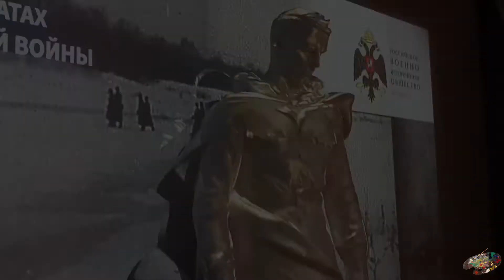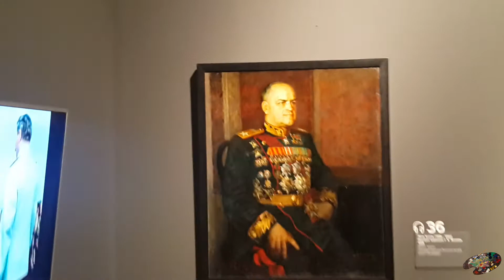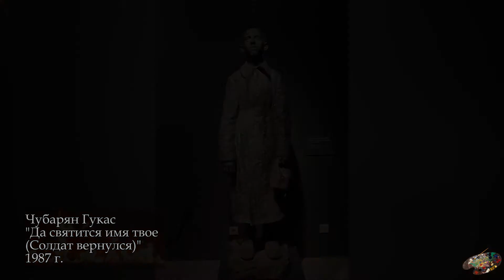Выставка "Память поколений" в Манеже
Выставка "Память поколений" проходила в Манеже с 4 ноября по 9 декабря 2019 года. Тема экспозиции «Память поколений": Великая Отечественная война в изобразительном искусстве». Масштаб выставки впечатлял: 150 произведений живописи и скульптуры из 34 городов России впервые предстали в едином собрании, рассказывая о пути к Победе, о том, как отражалась тема войны в изобразительном искусстве 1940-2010-х годов. «Память поколений» стало продолжением экспозиции «Сокровища музеев России», в 2018 году с успехом проходившей в Манеже и в восьми региональных центрах страны.

Мой Инстаграмм: hudojnik_restavrator